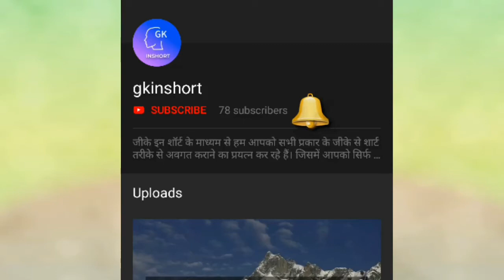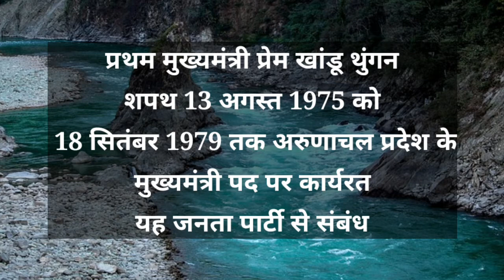अरुणाचल प्रदेश के वर्तमान मुख्यमंत्री कौन है ?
आज के इस वीडियो में हम जानेंगे की अरुणाचल प्रदेश के वर्तमान मुख्यमंत्री कौन है ?अरुणाचल प्रदेश के वर्तमान मुख्यमंत्री पेमा खांडू (Pema Khandu) है। अरूणाचल प्रदेश भारत के पूर्व (east) में स्थित एक राज्य है। इस राज्य की सीमा भूटान, म्यांमार एवं चीन देशों  से और भारत के असम एवं नागालैंड राज्य से लगती है। पेमा खांडू अरुणाचल प्रदेश के मुख्यमंत्री 17 जुलाई 2016 को बने थे। इनका सम्बन्ध भाजपा (BJP) से है। अरुणाचल प्रदेश के पहले मुख्यमंत्री प्रेम खांडू थुंगन थे। वे इन पद पर 13 अगस्त 1975 से 18 सितंबर 1979 तक रहे। यह जनता पार्टी से सम्बंध रखते थे।